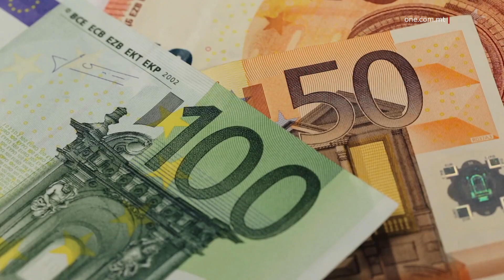IL-PM B’MESSAĠĠ B’SAĦĦTU U OTTIMIST GĦAS-SENA L-ĠDIDA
ONE.COM.MT • Stabbiltà, ċertezza u s-serħan il-moħħ.

Kienu dawn l-elementi ewlenin li mmarka l-Prim Ministru Robert Abela fil-messaġġ tiegħu għas-sena l-ġdida u li għandhom jikkaratterizzaw l-2024.

F’messaġġ b’saħħtu minn ġewwa l-Berġa ta’ Kastilja, il-Prim Ministru Robert Abela ta’ elenku tal-kisbiet tal-Gvern fl-aħħar sena ta’ sfidi filwaqt li nnota wkoll il-bżonn ta’ aktar deċiżjonijiet u riformi b’saħħithom.

FILMAT: OPM / ARKIVJI

“Flimkien se nkomplu naħdmu biex nilħqu l-aspirazzjonijiet tan-nies għal kwalità ta’ ħajja aħjar. F’ċirkostanzi internazzjonali partikolari, bqajna u se nibqgħu nipprovdu stabbiltà, ċertezza u s-serħan il-moħħ.”

Kien dan il-prinċipju ewlieni tal-Prim Ministru Robert Abela f’messaġġ b’saħħtu minn ġewwa l-Berġa ta’ Kastilja għas-sena l-ġdida.

Fil-fatt, il-Prim Ministru beda l-messaġġ tiegħu billi ta’ ħarsa lejn l-aħħar sena, b’ċirkostanzi internazzjonali jeħtieġu mill-Gvern Malti biex jibqa’ jipprovdi stabbiltà, ċertezza u serħan il-moħħ.

Hawn Dr Abela ta’ rendikont ta’ dawk l-isfidi li ddominaw fosthom dik tal-inflazzjoni u sostna kif hawn il-Gvern għażel it-triq tal-investiment u l-progress minflok dik ta’ qtigħ il-qalb u l-awsterità.

Dan fost oħrajn wassal għal miżuri u riformi importanti fosthom dik li affetwat il-Paga Minima Nazzjonali.

ROBERT ABELA
PRIM MINISTRU
“Saħansitra wasalna għal qbil bejn l-imsieħba soċjali kollha biex ikollna l-ikbar żieda fil-Paga Minima Nazzjonali fl-istorja. U bħala Gvern ħabbarna Baġit li fih bqajna nkunu ta’ spalla għal kulħadd.”

Dr Abela fakkar ukoll kif fil-jiem li ġejjin se jkunu qed jidħlu fis-seħħ aktar miżuri importanti, biex jiġġieldu fost oħrajn, il-fenomenu tal-għoli tal-ħajja.

ROBERT ABELA
PRIM MINISTRU
“Fil-jiem li ġejjin, jidħlu fis-seħħ aktar miżuri illi diġà ħabbarna u se nibqgħu naħdmu mal-istakeholders kollha biex ikollna suċċess akbar fil-ġlieda kontra l-għoli tal-ħajja. Nistgħu nagħmlu dan għax pajjiżna għandu ekonomija li baqgħet għaddejja b’ritmu b’saħħtu u dan ma ngħidux jien. Jgħiduh l-esperti illi jpoġġuna fost l-aqwa fl-Ewropa fl-oqsma tal-ħolqien tax-xogħol u tal-ħolqien tal-ġid.”

Iżda l-Prim Ministru ma waqafx hawn, hekk kif wassal messaġġ ta’ umiltá favur il-prijoritajiet tan-nies.

ROBERT ABELA
PRIM MINISTRU
“Dawk iċ-ċirkostanzi fejn stajna ħdimna differenti jew fejn stajna fhimna aktar il-prijoritajiet tan-nies, se jservuna ta’ tagħlima. Biex matul is-sena nwettqu ħidma akbar fl-oqsma kruċjali biex pajjiżna jimxi ’l quddiem. Fl-edukazzjoni, fis-saħħa u fis-sigurtà fuq quddiem nett.”

Fil-messaġġ tiegħu, il-Prim Ministru ma naqasx ukoll milli jindirizza numru ta’ sfidi li jikkaratterizzaw lil pajjiżna, b’realtajiet ġodda, fosthom dik il-popolazzjoni.

ROBERT ABELA
PRIM MINISTRU
“Iżda, pajjiżna wkoll qed jiffaċċja realtajiet ġodda bħal popolazzjoni aktar anzjana. Għalhekk, nilqgħu fostna ħaddiema minn pajjiżi oħra. Żgur li qatt mhu se nkunu populisti u nitkellmu b’mod dispreġġjattiv fil-konfront ta’ dawn il-persuni daqslikieku dawn ġew hawn biex jagħmlulna l-ħsara, jew li huma bnedmin b’dinjità jew valur inqas. Fl-istess ħin iżda se nkomplu nimplimentaw numru ta’ bidliet illi jsaħħu l-kontroll tal-awtoritajiet Maltin, u li jieħdu ħsieb id-dinjità ta’ kulħadd.”

Għalhekk, il-Prim Ministru kompla jtenni l-importanza tar-riformi.

Riformi li qed jiġu implimentati fosthom ukoll fis-settur tal-kostruzzjoni fejn iddaħħal l-obbligu ta’ liċenzja għal min irid jaħdem f’dan is-settur.

Ma jonqsux ukoll ir-riformi ambjentali fejn ittieħdu deċiżjonijiet importanti favur il-ħarsien tal-ambjent fosthom dawk li permezz tagħhom Ħondoq ir-Rummien se jibqa’ mhux mittiefes.

Dr Abela tenna li fil-fatt, dawn ir-riformi jridu jkomplu jintensifikaw tul iż-żmien li ġej, favur aktar bidla pożittiva.

Filwaqt li temm il-messaġġ tiegħu bl-awgurju għas-sena l-ġdida, il-Prim Ministru tenna li pajjiżna se jibqa’ mixi ’l quddiem skond ir-rieda tan-nies.

ROBERT ABELA
PRIM MINISTRU
“Dan huwa pajjiżna u jitmexxa ’l quddiem skont ir-rieda tagħkom. U jien persważ li bħali tridu pajjiż li jibqa’ miexi ’l quddiem, għalikom u għall-familji u dawk li l-aktar tħobbu f’ħajjitkom. F'ismi, f’isem marti Lydia u bintna Giorgia Mae, nixtieq lilkom u lill-familji tagħkom sena hienja, mimlija risq, saħħa u paċi.”